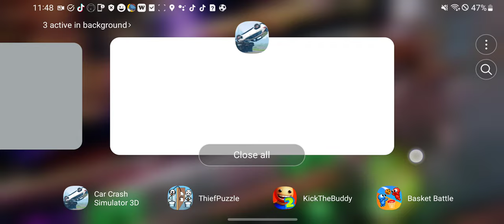October 21, 2023